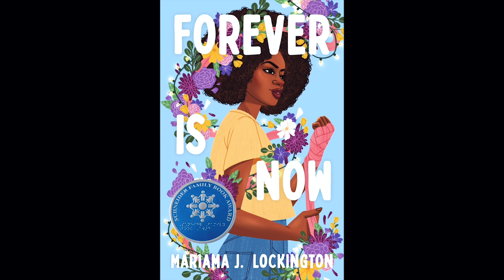Teen Pride Book Talk Episode 71 | Forever is Now by Mariama J Lockington | October 9, 4pm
Lucy recommends LGBTQIA+ focused books for teens. A great way to get ideas for new titles. Books highlighted in this series will be available from AADL and Overdrive.

Forever is Now is recommended for age 12 and up.